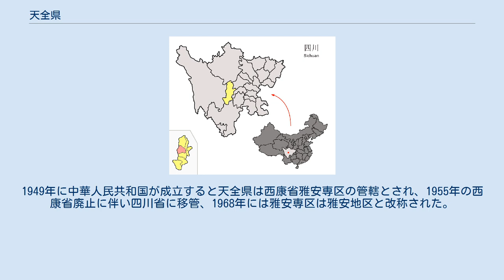天全県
天全県の位置（赤枠） 天全県（てんぜん-けん）は中華人民共和国四川省雅安市に位置する県。
 天全は古代は斯楡（徙都とも)の地とされ徙族の活動範囲であった。前111年（元鼎6年）、漢朝は司馬相に命じ天全地区を平定し徙都（現在の始陽鎮）に徙県を設置したのが天全県の全身である。
晋代になると徙県は徙陽県と、南北朝時代になると南斉により樅陽県、553年（廃帝2年）には西魏により始陽県と改称された。
 618年（武徳元年）、唐朝は四川地区の行政区画の調整が行われ、天全地区には楊啓県が設置された。
734年（天宝元年）、旧始陽県県域に始陽、霊関、安国、和川の兵鎮が設置、中唐以降は高土司、楊土司が設置された。
後蜀の時代になると碉門、黎、雅、長河西、魚通、寧遠の軍民安撫司が設置された。
 宋初は後蜀の行政制度が沿用されたが、元朝は1265年（至元2年）に碉門、黎、雅の各安撫司を設置、後に六番招討司、天全招討司が設置された。
明代になると1373年（洪武6年）、天全招討司は天全六番招討司と改称され四川布政司の管轄とされた。
1388年（洪武21年）、四川都司に移管された際に天全六番招討副司に改称されている。
1729年（雍正7年）、清朝は天全州を設置、現在の始陽地区には分州が設置されたが道光年間に分州は廃止されている。
中華民国が成立すると1913年（民国2年）に北京政府により州制が廃止され、天全州は天全県と改称され、建昌道に属した。
 1935年（民国24年）、中国共産党は天全県に進駐、天全県ソビエト政府を樹立、1939年（民国28年）には西康省が新設され、天全県もその管轄とされた。
1949年に中華人民共和国が成立すると天全県は西康省雅安専区の管轄とされ、1955年の西康省廃止に伴い四川省に移管、1968年には雅安専区は雅安地区と改称された。
2000年12月10日、雅安地区が地級市に改編されると雅安市の管轄となり現在に至る。